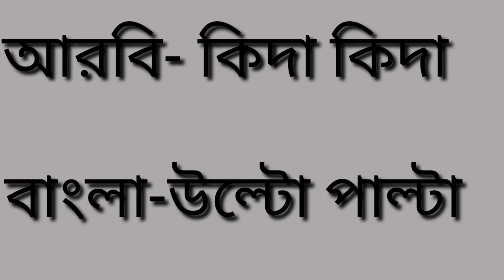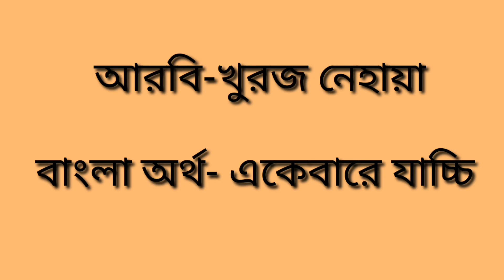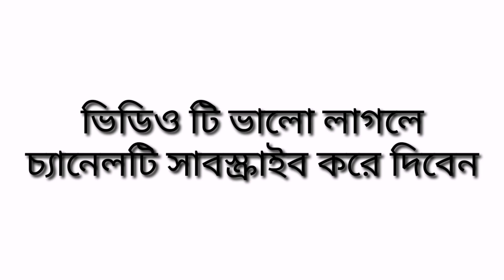1.0 Important Arabic Word Meaning l Learn Spoken Arabic l Arabic To bangla Tutorial S M Ziaur Rahman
Important Arabic Word Meaning l Learn Spoken Arabic l Arabic To bangla Tutorial S M Ziaur Rahman

Important Woard of all (Arabic To Bangla)  side in Arabic, This Video i am Showing about  of All important word in Arabic to bangla. it is Very Important for Speaking in Arabic.
In This Video, I am Showing how to say about Arabic most Important words in Bangla and Arabic Video Tutorial. It is Very important for Saying Toughly Arabic.

যারা আরবীয় দেশসমূহে আছেন বা ভবিষ্যতে আসতে চান তাদের জন্য ভিডিওটি খুবই গুরুত্বপূর্ণ

This Video was produced by S M Ziaur Rahman.

arabic to bangla word book
bangla to arabic language
translate bangla to arabic
Learn Arabic from Bangla
Learn Arabic through Bengali
Most Common Arabic
Learn Learn Arabic in bangla
Arabic to bangla name meaning
Bengali to arabic language
Arabic to Bangla
Spoken Arabic
Arabic to learning
Bangla Arabic Dictionary
Arabic to Bangla Sentence
Arabic